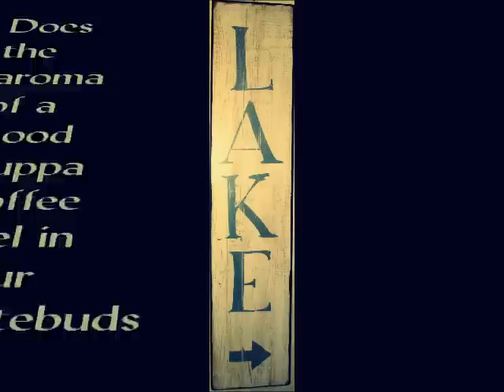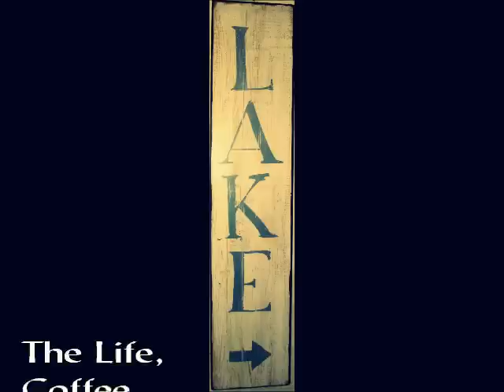a Will Trade Coffee 4 Fish Story...Little Lady Fisherman sets the hook on a notorious Northern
Welcome Fellow Enthusiasts to my Something Sounds Fishy playlist: WILL TRADE COFFEE 4 FISH STORIES!

CAST Your Vote NOW! If You LIKE then Send a Thumbs Up of Encouragement to: This Little Lady Fisherman sets the hook on a notorious Northern...Will Trade Coffee 4 Fish Story!

i hope you enjoy this video as much as i enjoyed hearing it and sharing with y'all!

i guess the moral of this fish story is:
#1 Be optimistic! Have your bigger nets ready for a large catch!
#2 Put a leader on the line when your fishing with a lively chub you just caught!
#3 Keep a River Rolodex on board of every Taxidermist within a mile of the shore or better yet, have on speed dial when on a month long river cruise with this little lady on board!

BTW:
WHAT?...is a trouble hook or is it a treble hook? Ha! LOL I'm still learning! Are You?

Ok, sooooo i'm partial but i've to say; my Mom tells an awesome fish story in addition to being an inspiration to fisherwomen everywhere!

SET THOSE HOOKS LADIES! IF SHE CAN DO IT...WE CAN TOO!
GOD Bless You Always with an Abundant Catch of the Day!
for
Jesus said: "I came that you may have life, abundantly."